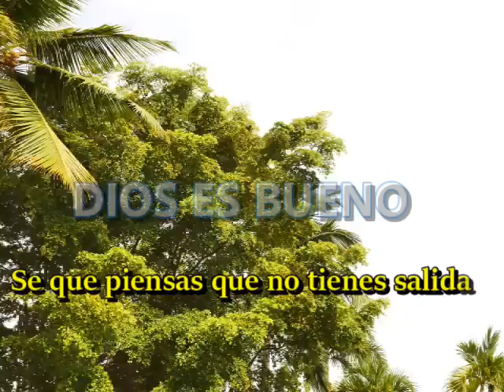DIOS TE DICE HOY👉 Hijo Hija escucha mi voz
Yo conozco tu tempestad
Se que piensas que no tienes salida
Todos te han abandonado
Muchos piensan que estás en derrota
Dios es bueno, es un canal en el cual encontraras Reflexiones, oraciones, cantos ,alabanzas y mucho mas, que te ayudaran para tu crecimiento espiritual y formación para tu vida diaria!